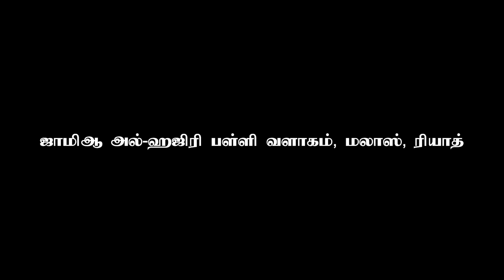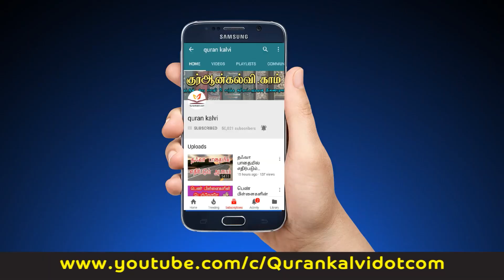மனித சமுதாயத்திற்கு ஒரு அருட்கொடை | ஜும்ஆ தமிழாக்கம்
மனித சமுதாயத்திற்கு ஒரு அருட்கொடை

தலைப்பு : மனித சமுதாயத்திற்கு ஒரு அருட்கொடை

வழங்குபவர் : அஷ்ஷேக் ரம்ஸான் பாரிஸ் (மதனி)

Ibrahim Al Hjeri Mosque
2721 Musab Ibn Umair, Al Malaz, Riyadh 12831

Jumma Khutbha
Jumma Translation